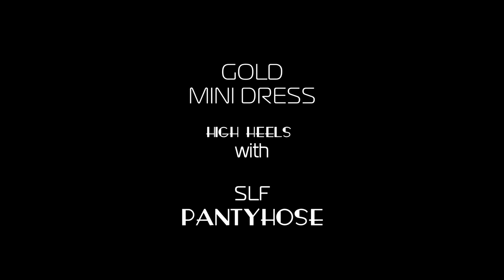Super Legs - gold mini dress , SLF beige pantyhose - gold high heels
This time our model is presenting   Fashion gold Dress ,  gold High heels and  SLF shiny Beige Pantyhose

Every donation from you is very important beacuse we can make more videos and develop our channel.
and get members-only perks like badges, emoji,   more longer videos , "making of " or funny moments  that you can find in the community  section.
Videos  to this section will be added often and  systematically